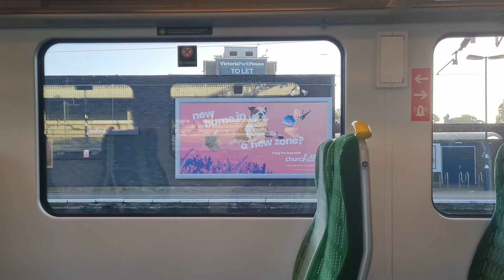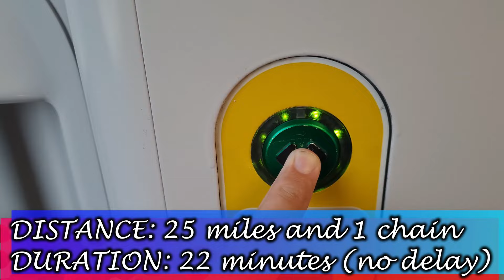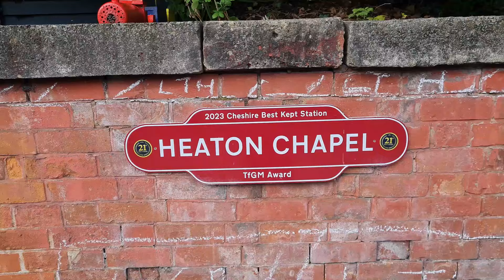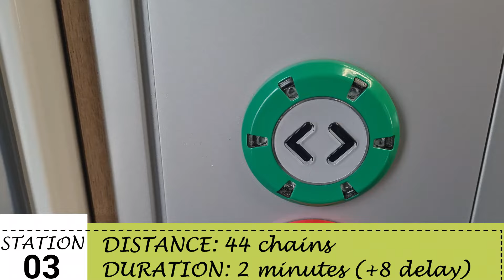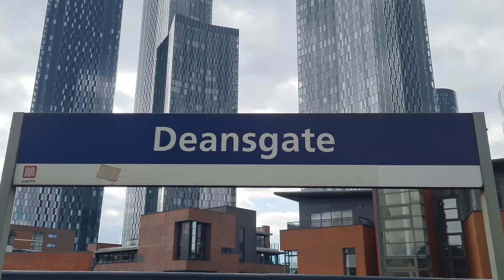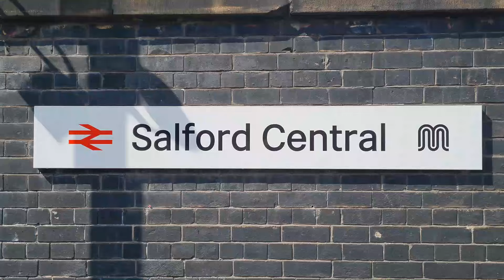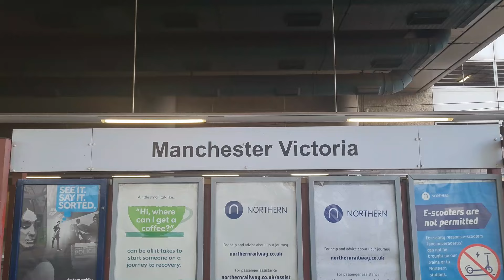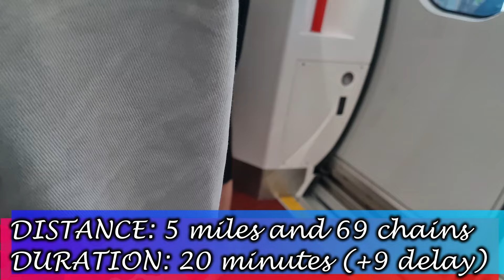Ian Poole's Transport Travel Vlogs #300 - Manchester (Summer Showcase)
So this is a big vlog for the channel folks, because, it is going to be the 300th travel vlog that we have done, we have come so far, we have come so long and right now, we are going to be doing things big style because we are not going to be doing things by half, we are going to be hitting this with everything that we have got

Because folks, the 300th vlog ladies and gentlemen isn't going to come from one station, it is going to come from one city because that city is going to be the beautiful city of Manchester and with that being said, we are going to have some special questions, we are going to have some special guests and we might even have a bit of chaos at the same time

TIMESTAMPS

0:00 Intro
1:52 Questions From @MichaelSebastianTodd
4:38 To Rugeley TV
5:08 Questions From @harrys.transport  and @benward9191
7:29 Train to Crewe
8:42 Questions From @westmidlandstransport
15:10 Crewe
16:18 Questions From @DMTransportVideos
18:24 Train to Stockport
21:20 Questions From @ReubenAshwell
24:07 Train to Station 1
26:45 Station 1
33:04 Station 2
41:49 Journey To Station 3
43:29 Station 3
51:24 Station 4
58:01 Station 5
1:05:39 Station 6
1:12:35 Station 7
1:18:50 Journey to Station 8
1:20:29 Station 8
1:28:35 A couple quick moves
1:30:51 Journey to Stafford
1:31:04 Questions From @johnroberts2331
1:33:11 Questions from @ShadowStar91
1:35:38 Journey to Rugeley Town
1:41:28 Questions from @TicTacTrolleyServiceTico and Outro